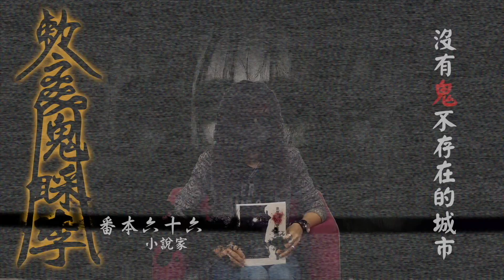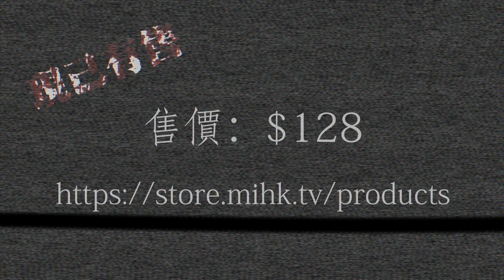鬼睬李_EP10 - 李中興專訪劉定堅：劉定堅講解點解人會見到鬼？劉定堅的鬼迷心竅經歷 - 20170915a